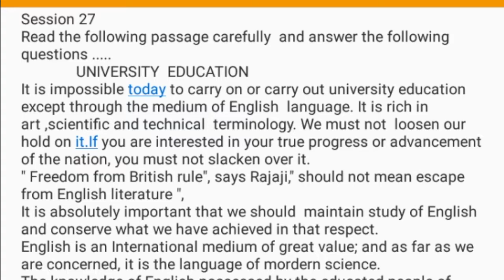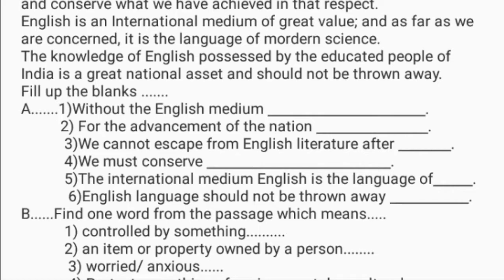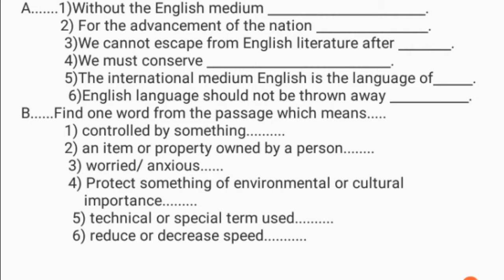Session 27: Comprehension -:Master Your Grammatical & Verbal Skills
Attending my regular sessions, You can learn new words quickly and permanently. These sessions will help you master your grammatical, verbal & creative skills

ANSWERS session 27
(Comprehension)

University Education:...A..1) It is not possible to carry in or carry out university education. 2)We must not slacken our command over English. 3) freedom from British rule. 4) and respect what we have achieved. 5) mordern science is of great value.6)  because it is our national asset.
B..1) possessed 2) asset 3) concerned 4) conserve 5) terminology 6) slacken.

enjoy learning